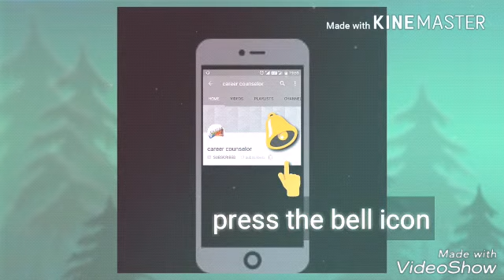Krishna Janmashtami Decoration ideas DIY#Krishna#Janmashtami#Decoration#at#home#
Krishna Janmashtami Decoration ideas DIY#Krishna#Janmashtami#Decoration#at#home#,krishna janmashtrami decoration ideas janmstami decoration#,JANMASHTAMI DECORATION#

Janmashtami Decoration

Krishna Janmashtami decoration/celebration at home

Krishna Janmashtami Decoration at home

krishna janmashtrami decoration ideas janmastami decoration

JANMASHTAMI DECORATION

Janmashtami Decoration#,Krishna Janmashtami decoration/celebration at home#,Krishna Janmashtami Decoration at home#,krishna janmashtrami decoration ideas janmastami decoration#,JANMASHTAMI DECORATION#

Decoration Ideas